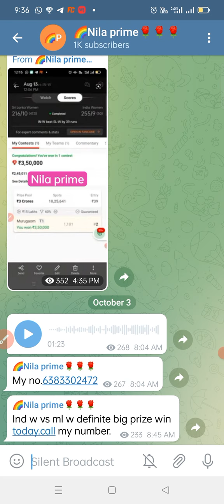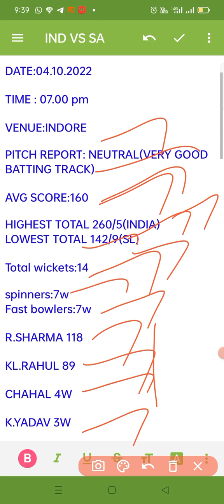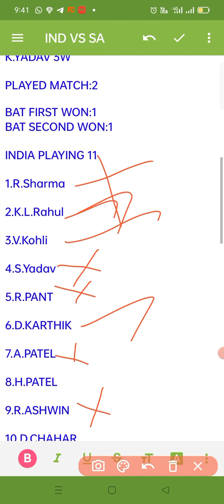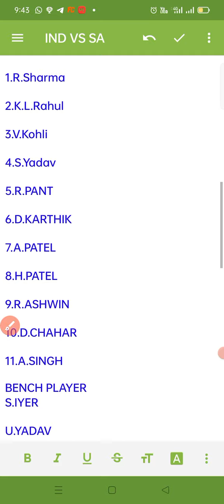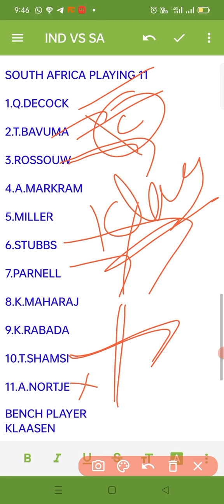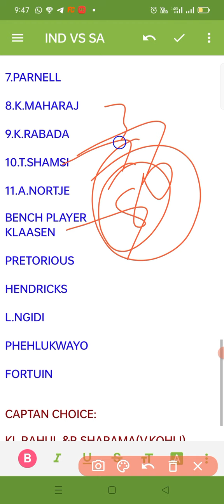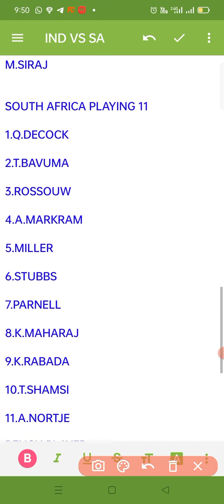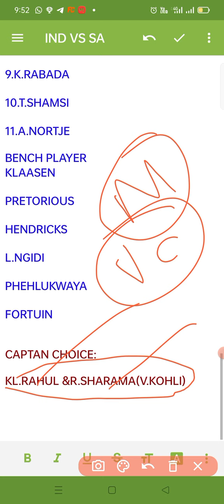IND VS SA#IND vs SA 3rd T20 MATCH DREAM11 PREDICTION IN TAMIL&GL ACCURATE WINNING TIPS#